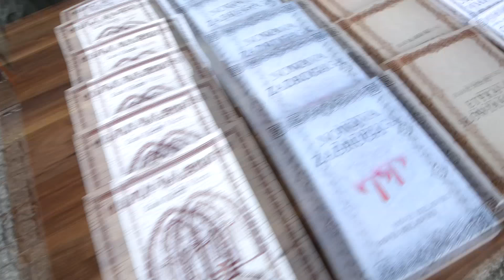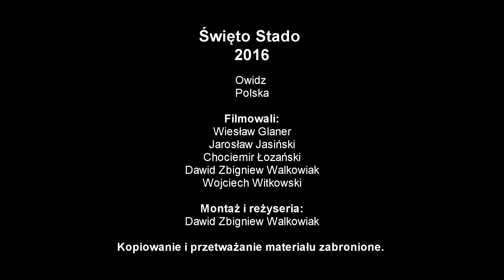Święto Stado 2016 - Owidz, Poland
Święto Stado wróciło po ponad 500 latach do kalendarza świąt rodzimowierczych.
W 2017 roku odbędzie się po raz drugi w dniach 9-11 czerwca w grodzisku Owidz koło Starogardu Gdańskiego.

Szczegółowe informacje, harmonogram, lista zgłoszeniowa itp. dostępne są na stronie święta Stado